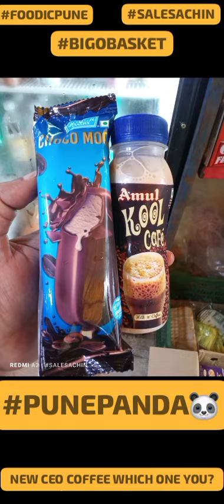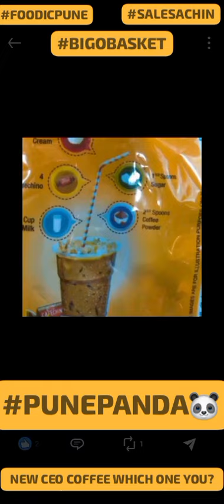स्टारबक्स के मैनेजमेंट में बदलाव, भारतीय मूल के CEO लक्ष्मण नरसिम्हन ने छोड़ा पद